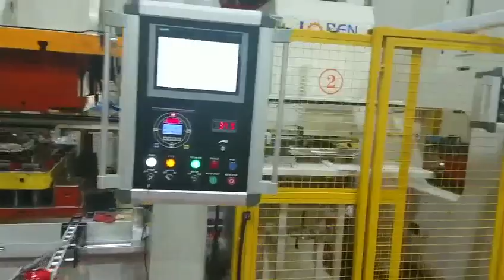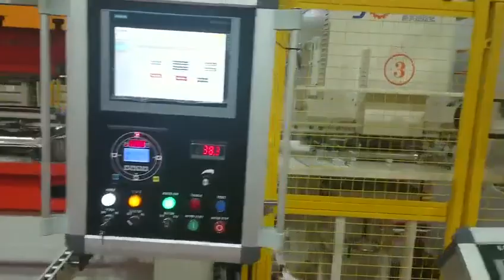YS1+JB36 in Turkey🇹🇷🇹🇷🇹🇷